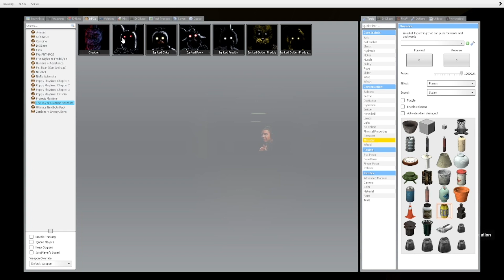Drake Chased Us Inside The Backrooms...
If He Catches You.. He'll Give You a BBL